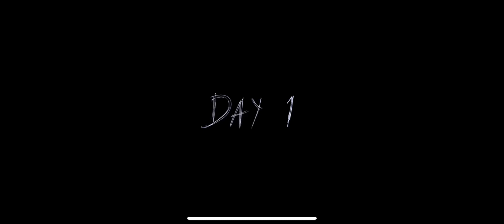GRANNY CHAPTER 2 BOAT ESCAPE ENDING 😨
Granny
Granny 2
Granny house escape
Granny 1
Granny grandpa
Granny game video
Granny gameplay
Granny new update
Granny granny granny
Granny escape
Escape granny
Horror story
Granny videos
Granny walkthrough
Granny video
Granny one
Granny ghost game
Granny sewar escape
Granny game granny game
Granny 4
Granny 360
Granny 3
Granny 2023
Granny’s house
Granny granny
Horror
Ghost
Granny cartoon
Granny grandpa granny grandpa granny game
Granny one car escape
Granny game escape extra lock